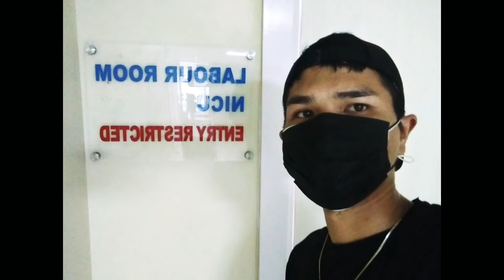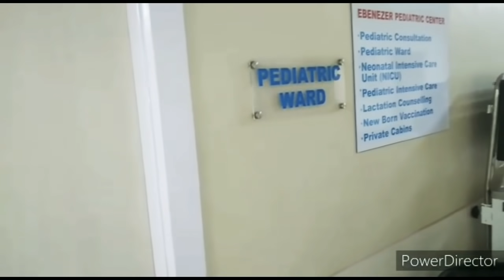Bawihte Apa leh Anu te hian kan va ngai tak che em😪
Kan fapa Christian Lalnunhlua paulin kan dah tha leh ange